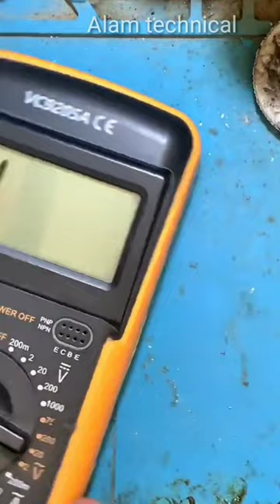🔥techno Spark 4 graphic coil change |🥰 mobile repairing